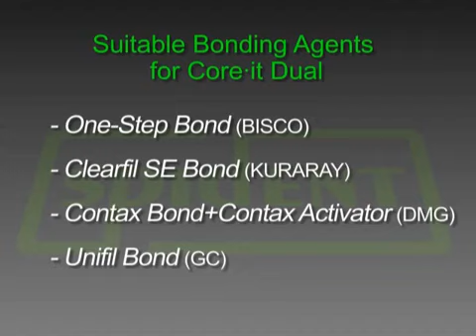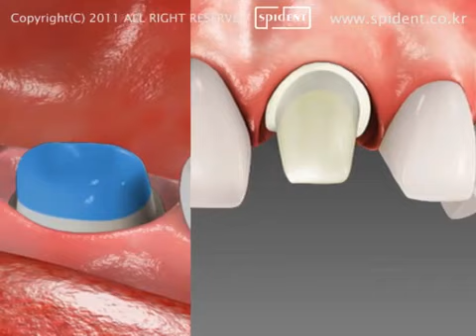Core it Dual, Core Build up